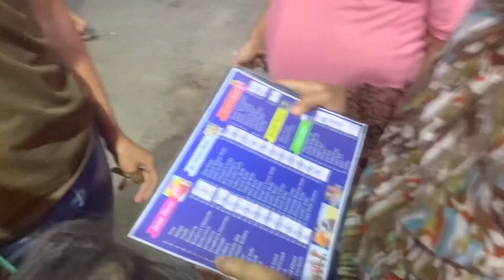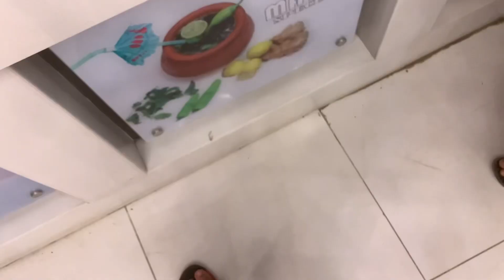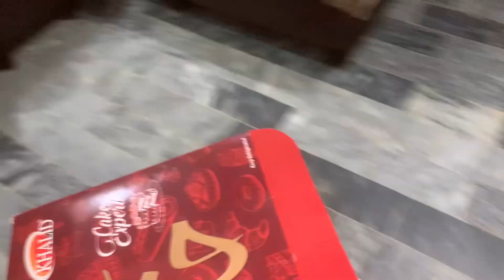Trying Momo’s For The First Time In Karachi 🥟 || nightout With family || muslim family ❤️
Don’t skip salah ❤️

We gonna try momos in Karachi for the first time ❤️

imahmed08

Fin👊

Allah hafiz 🤜🏻🤛🏻